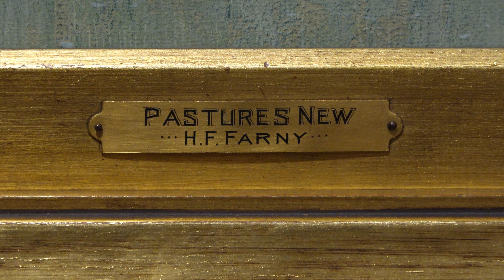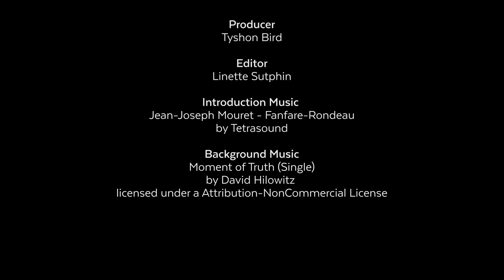Henry Farny Episode 3 - Pastures New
The Brinton Museum presented one painting each week, beginning in May 2020 throughout the summer, from the George A. Rentschler Western Art Collection. The series features paintings by Henry Farny rom the American Heritage Center at the University of Wyoming. The George A. Rentschler Western Art Collection was on exhibit at The Brinton Museum through Labor day 2020.